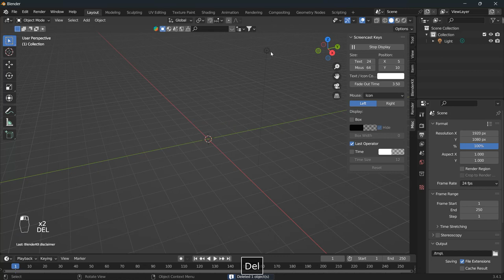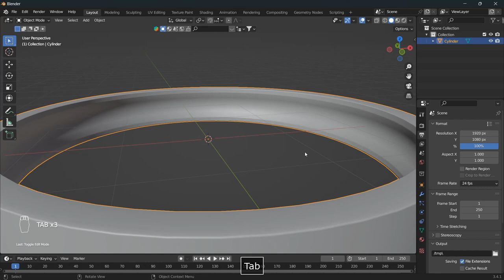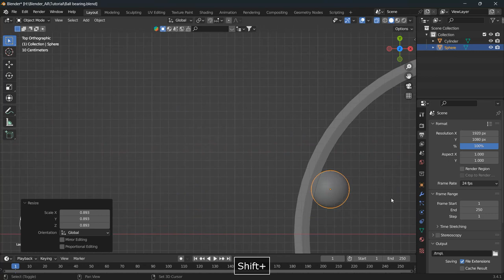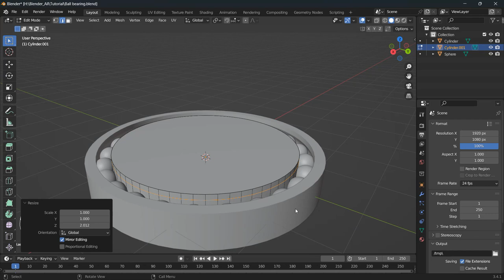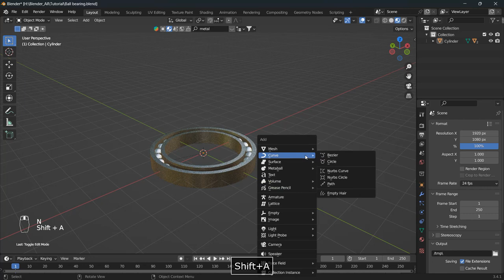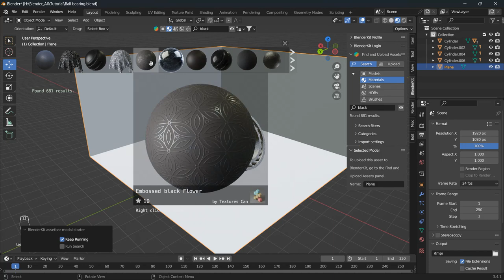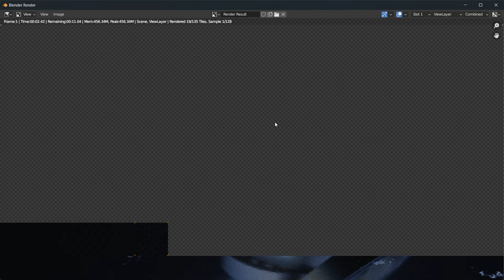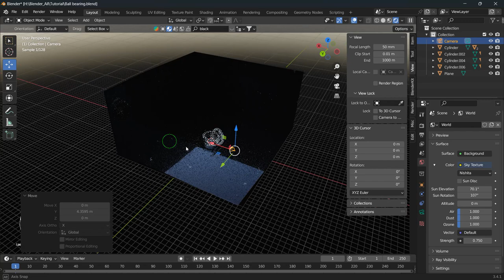Blender Tutorial | Ball Bearing Modeling | Easy 3D Modeling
Here i try to describe how to modeling a ball bearing in a easy way in blender.